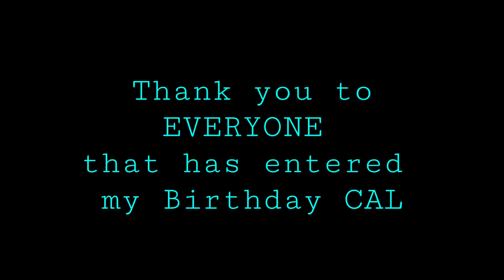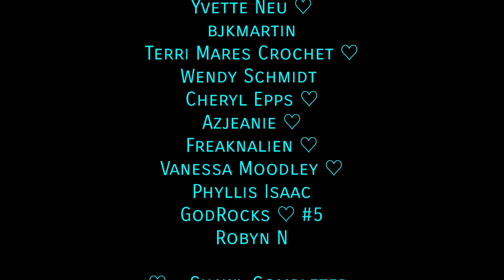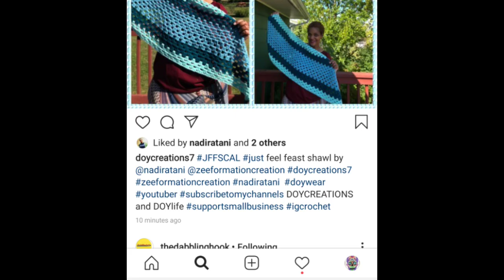JFFSCAL / Week 2 🥳🥳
💌📫 Snail Mail 📫💌
  Z. Pacheco